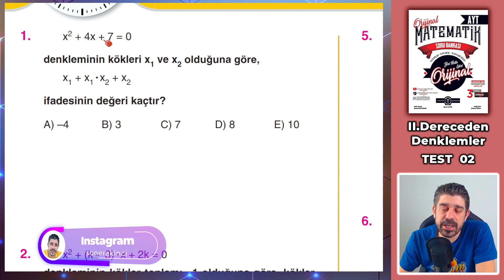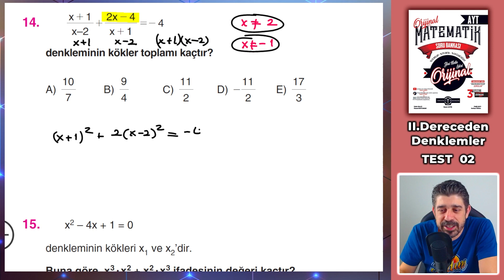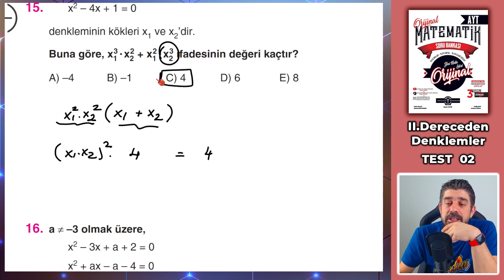II.Dereceden Denklemler TEST 02 | ORİJİNAL AYT SORU BANKASI | Orijinal Matematik